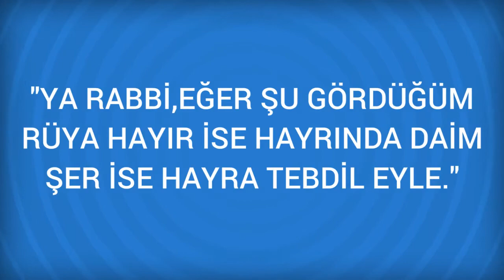Rüyada Uzlaşma Görmek Ne Anlama Gelir, Ne demektir?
Rüyada Uzlaşma Görmenin Anlamı Nedir? Öğrenmek için
 Uzlaşma
 Uzlaşma rüyaları olduğu gibi çıkar.